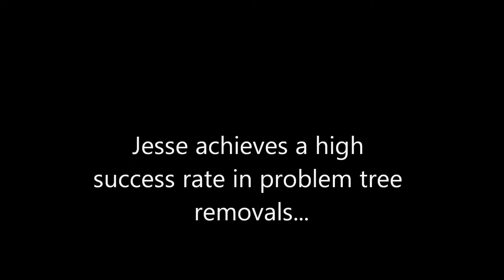Squamish Vegetation Seminar 2013